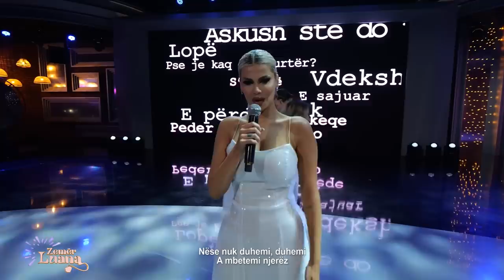Luana Vjollca - Thuaje (Performance ne Zemer Luana)